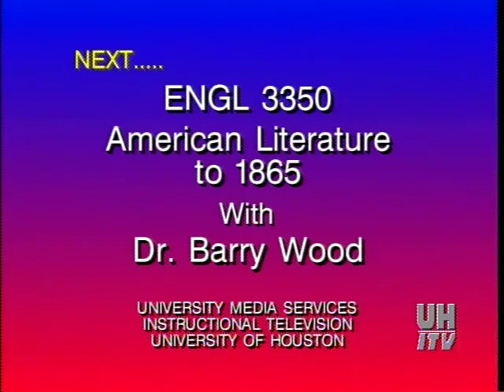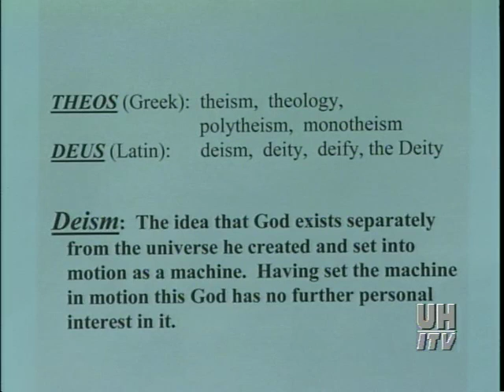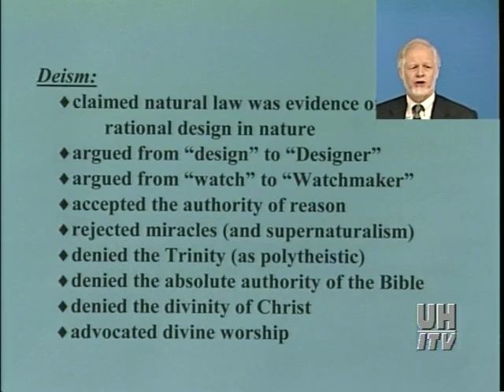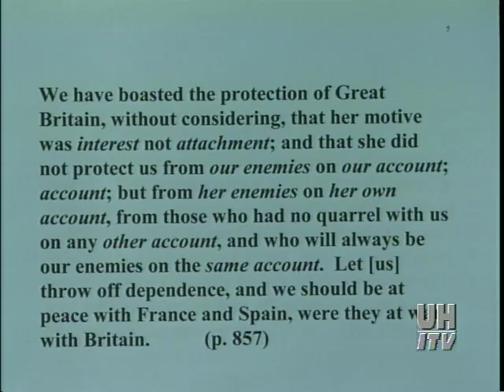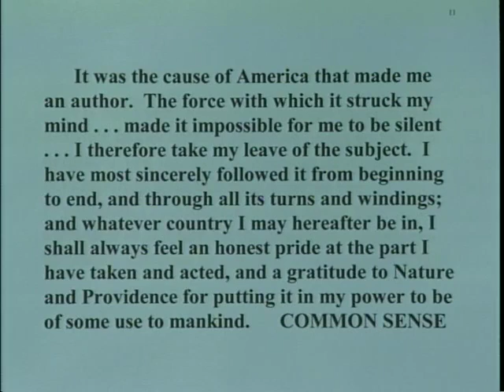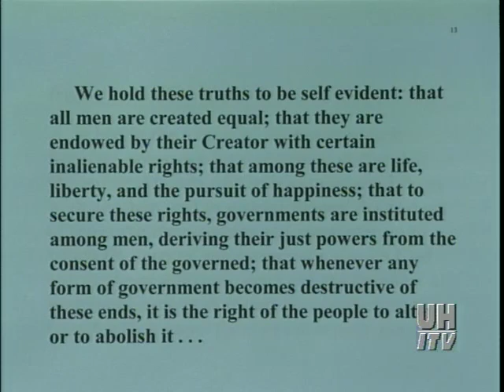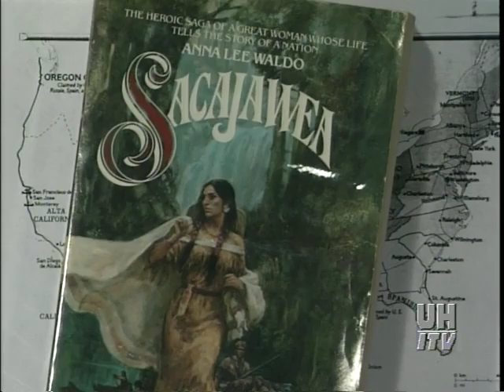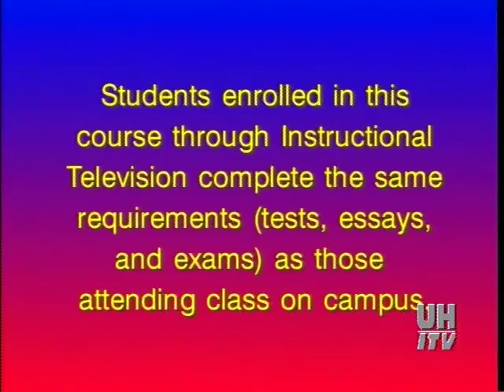Voices of the Revolution: Thomas Jefferson and Thomas Paine